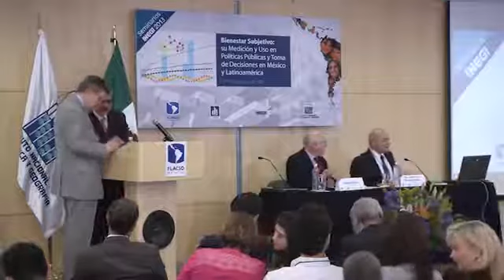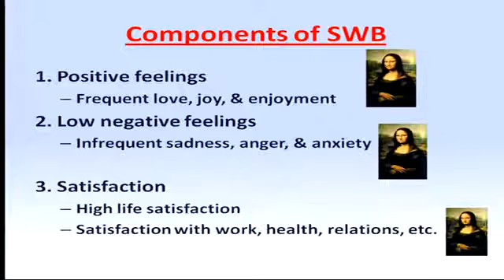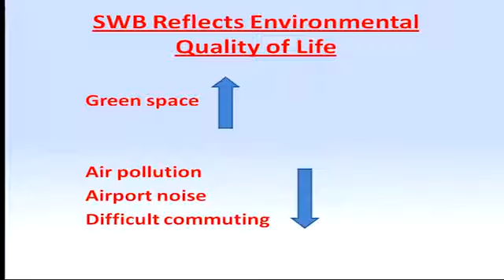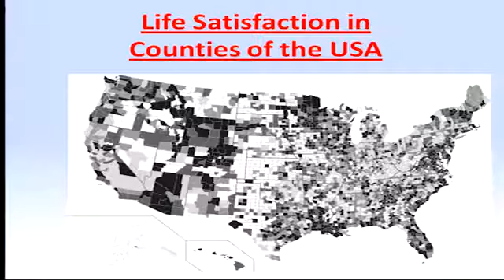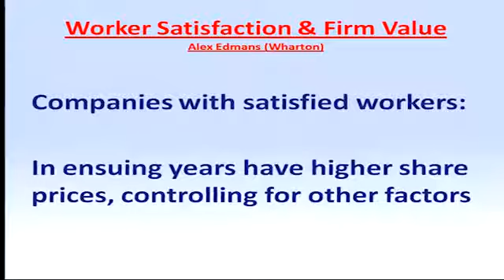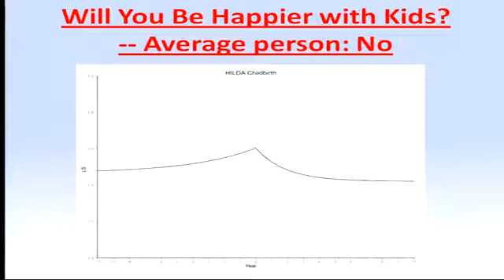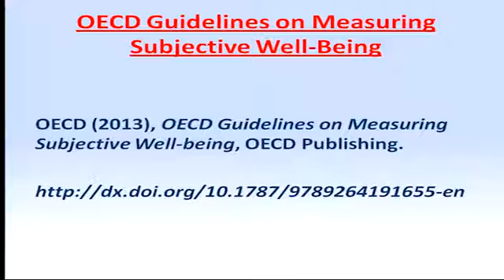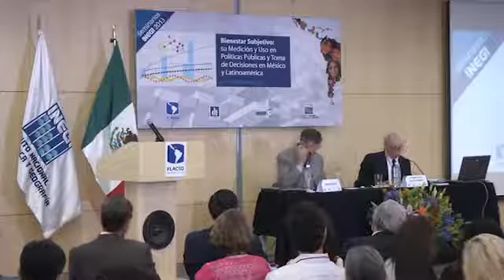Ed Diener; Midiendo el Bienestar Subjetivo